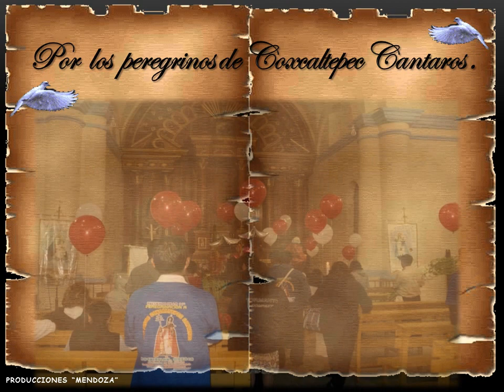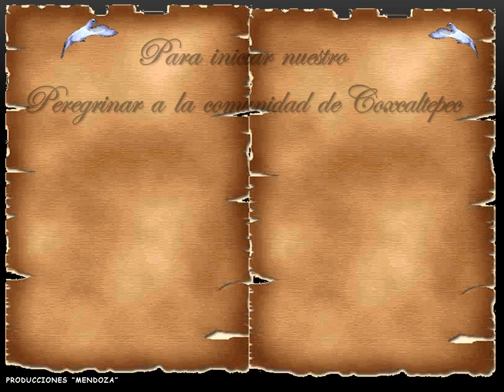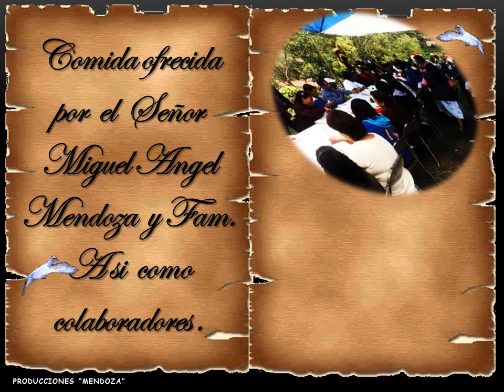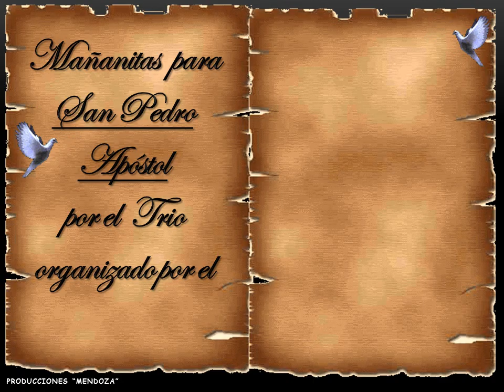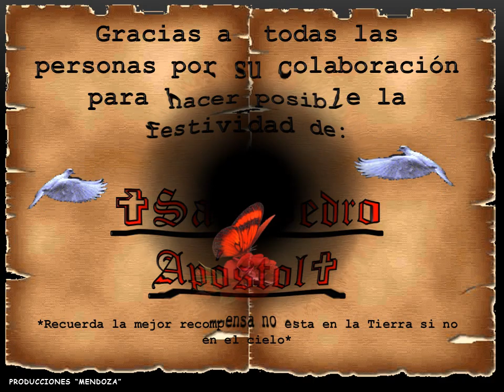SAN PEDRO COXCALTEPEC CANTAROS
SAN PEDRO COXCALTEPEC CANTAROS NOCHIXTLAN OAXACA FESTIVIDAD DE SAN PEDRO APOSTOL 29 DE JUNIO DE 2012